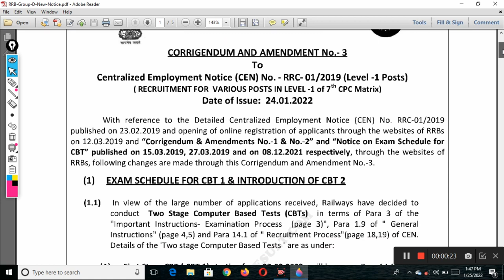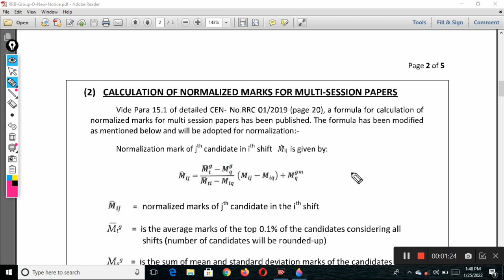Railway Recruitment Group D Latest Notifications | Ab honge do paper| nfs info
Ab Railway Group D ke paper honge do CBT1 OR CBT2